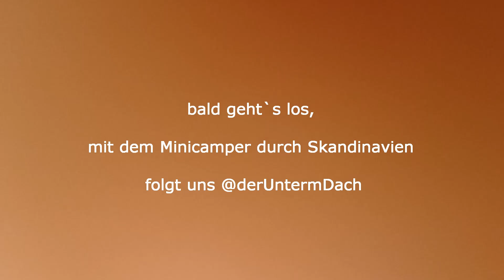Bald geht es los nach Skandinavien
Wir werden eine kleine Rundreise machen: Finnland, Schweden, Norwegen und zurück.
Wichtig ist, dass das Wetter gut ist. Wenn es nicht regnet sind wir schon zufrieden und hoffentlich hält der Wagen!
Geplant sind mehrere Wochen. Ob wir das durchhalten?

Schau dir auch meine anderen Videos auf Youtube an. Und laß mir ein "LIKE" und ein Abo da, kostet auch nichts. :-) Viel Spaß !